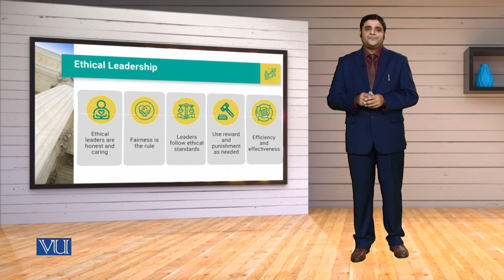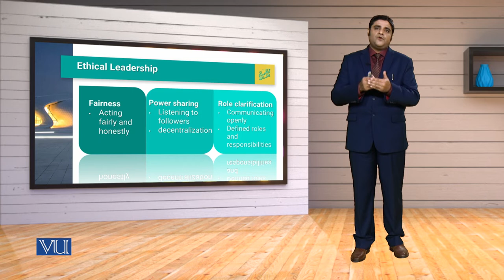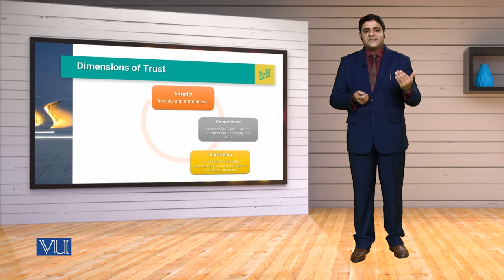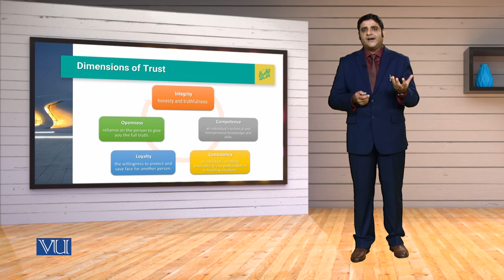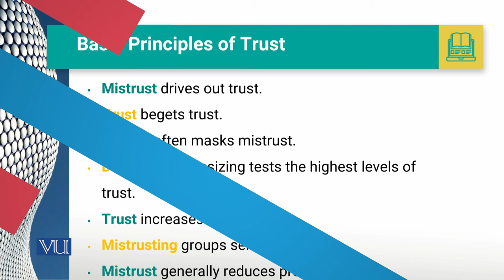MGT714_Topic007 | Leadership, Emotional Intelligence & Decision Making